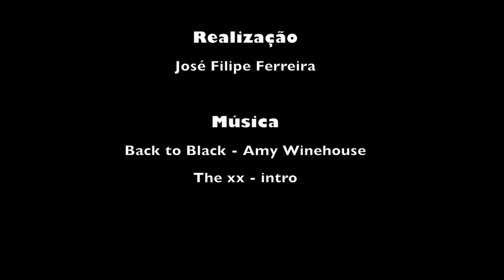Dia da criança 2016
Festa do dia da criança organizada pelo Colégio Dom Diogo de Sousa no estádio AXA no dia 3 de junho de 2016.